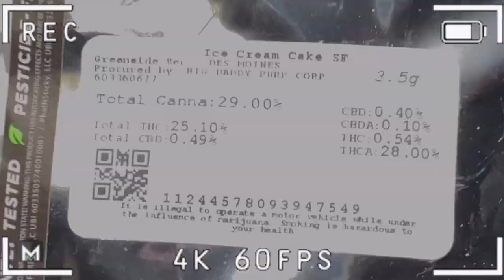Catching Up & Vibin W/ Hoodie JordanYT**BEST VIDEO EVER 🤣🤤**